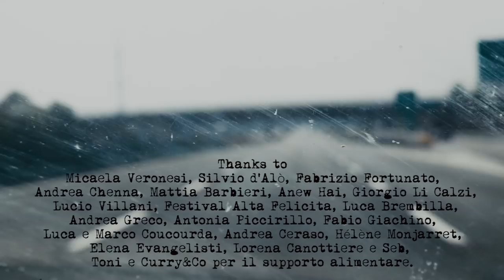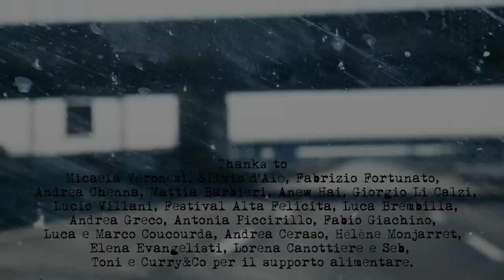"Lumen" Lapsus Lumine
Giulia Deval voice
Sabrina Oggero Viale voice
Erika Sofia Sollo voice
Stefano Risso double bass, composition end arrangements

Stefano Risso
Recording, mix, cameraman, editing video

Thanks to
Micaela Veronesi, Silvio d’Alò, Fabrizio Fortunato,
 Andrea Chenna, Mattia Barbieri, Anew Hai, Giorgio Li Calzi,
 Lucio Villani, Il Festival dell'Alta Felicita, Luca Brembilla,
Andrea Greco, Antonia Piccirillo,Fabio Giachino,
Luca e Marco Coucourda, Andrea Ceraso, Hélène Monjarret
Elena Evangelisti, Lorena Canottiere e Seb,
Toni e Curry&Co per il supporto alimentare